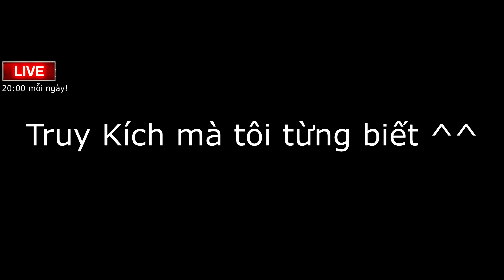sVIP Mang 2 Sức Mạnh, Linh Cung Bọ Cạp Truy Kích Tuổi Thơ ^^